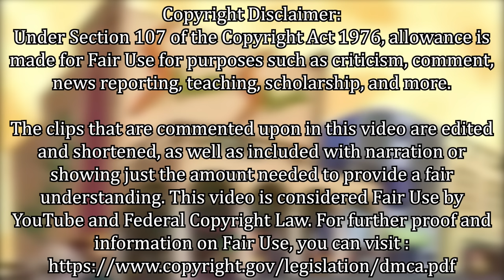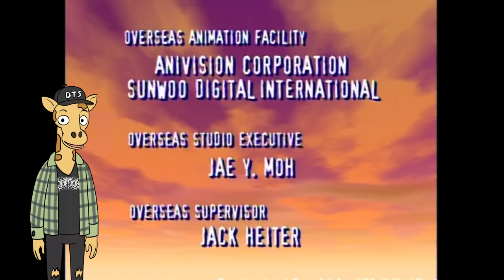Let’s talk about Nicktoons dads (part 1)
This is the first in a series of 3 or 4 videos that I've been wanting to make for a while now. I originally planned to make this one singe really long form video, but I'm in a weird place right now where that isn't an option, however, more news on that to come.
For now, I'm grateful for this life that I live and I'm reflecting on the things I have in life to be thankful for. There's a lot of uncertainty in life. You don't know when you could be taking your last breath or living your last day. There is one thing I know for certain though, and that's the fact that I love being a dad. Becoming a father is probably the single biggest life changing thing that ever happened to me. I'm so lucky to have the opportunity to be a father and I'm incredibly thankful. That's why today, on our nostalgic walk down memory lane, we're going to look at one of the greatest Nicktoons dads of all time.